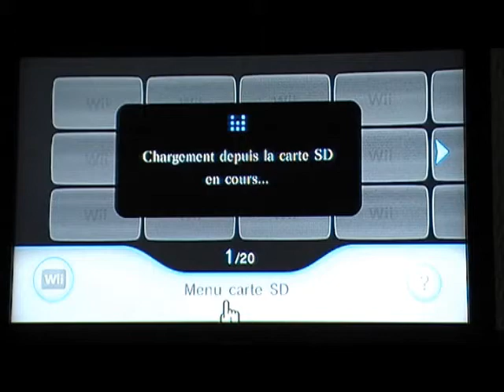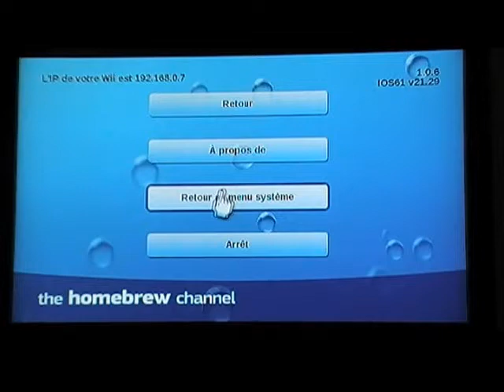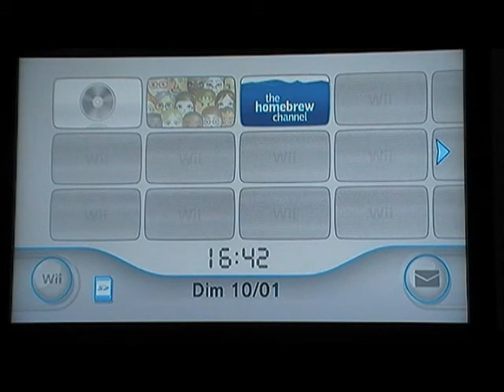Installer la HBC sur wii 4.2